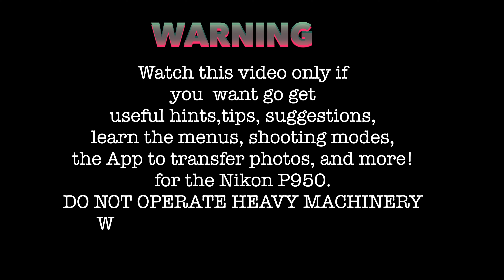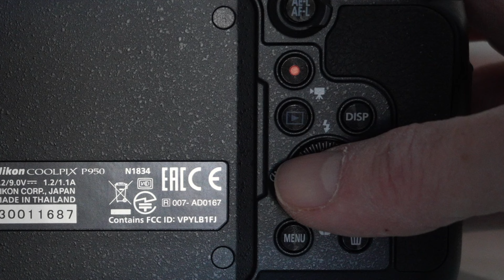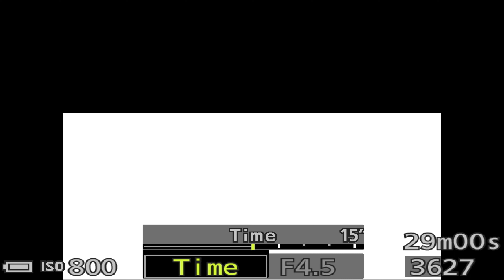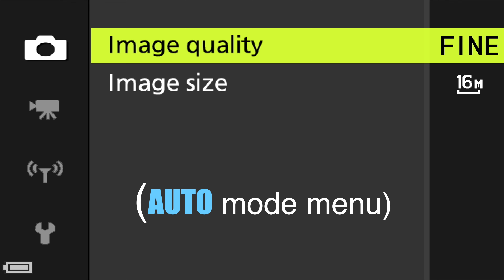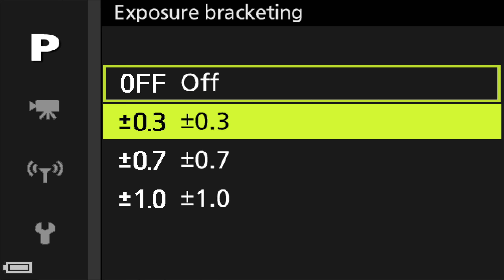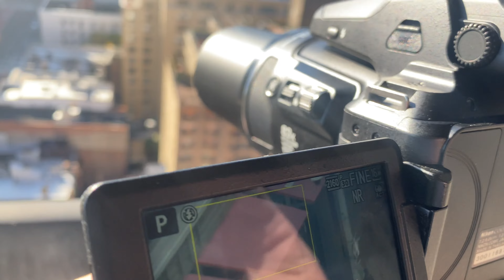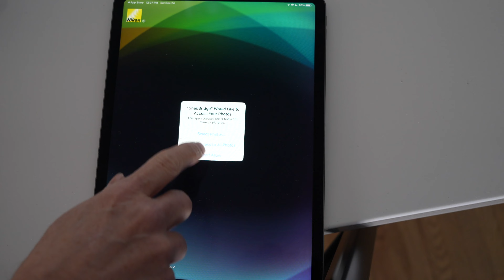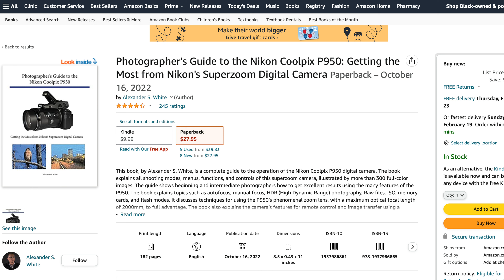Nikon P950-Guide to Shooting modes, menus, controls and more!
This video is a great guide to the operations and modes of the camera, including set-up for the first time user as well as  a description of the shooting modes: shutter and aperture priorities, etc. and what situations they are best used for.  Dials, menus,  features, tips, suggestions, discussion of the Snap Bridge App, and so much more. Perfect for the beginner and seasoned user, this is part of the Nikon P950 Tutorial series. Suitable for both the Nikon P950 and P1000.

Recommended reading: Alexander S. White "Photographer's Guide to the Nikon Coolpix P950: Getting the Most from Nikon's Superzoom Digital Camera" (available at Amazon.com).